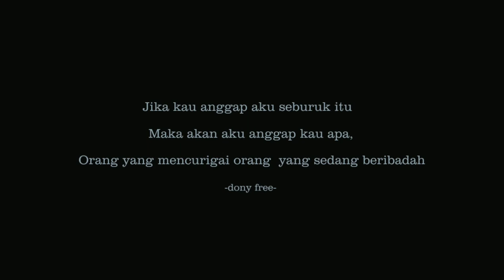Short movie - "Amoral"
Film ini adalah sebuah kisah nyata yang saya alami sendiri.
Karena ini dunia entertainment maka saya sedikit membumbui cerita ini.
Amoral adalah pemikiran negative terhadap manusia lain.
Dalam cuplikan video ini kita di beri pelajaran agar tidak selalu berfikiran negative kepada sesama manusia.

Kita tidak boleh menilai orang lain dari fisiknya..

Mari kita berikan sebuah tayangan yg bermanfaat dan mengedukasi.